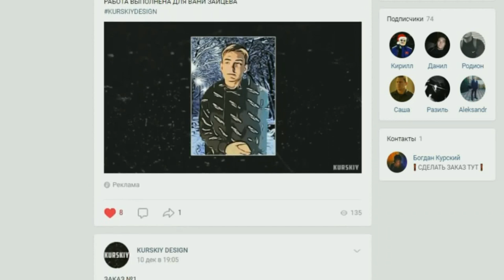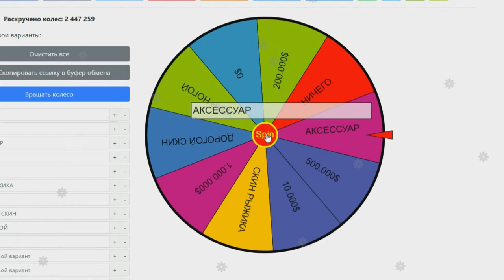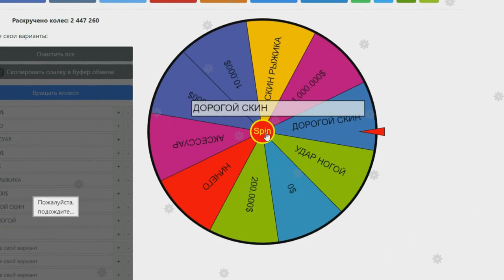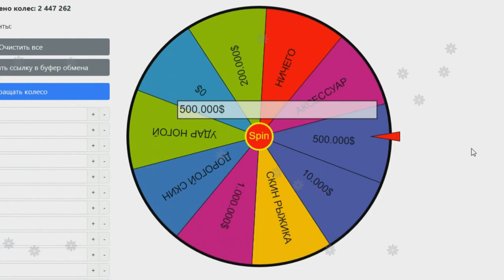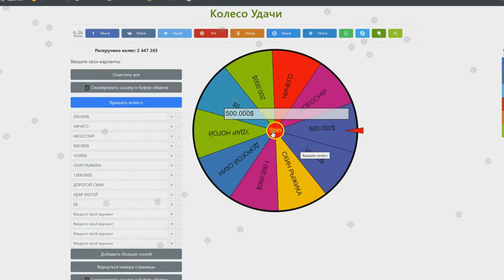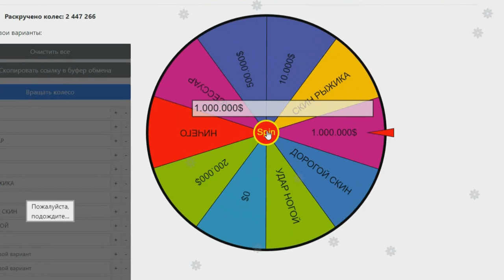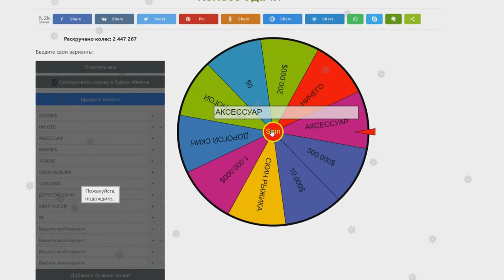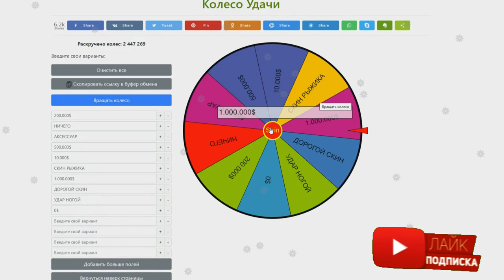🔥CRMP AMAZING RP - СОЗДАЛ СВОЮ РУЛЕТКУ С ЦЕННЫМИ ПРИЗАМИ!#1264